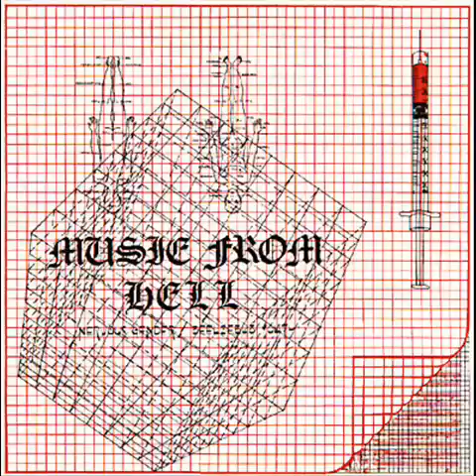Nervous Gender-Monsters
Nervous Gender is a punk band founded in Los Angeles, California in 1978 by Gerardo Velazquez, Edward Stapleton, Phranc and Michael Ochoa.

 Their use of heavily distorted keyboards and synthesizers made them, along with The Screamers, one of the original innovators of what is today called "Synthpunk", although they could equally be considered an early industrial group.